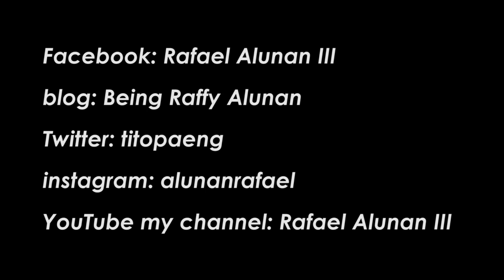RAIII 1st Op Ed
My first YouTube video ever; first in a series of op-eds on matters of general interest. This one's simply "getting to know me." Hope we connect and get a national dialogue going!